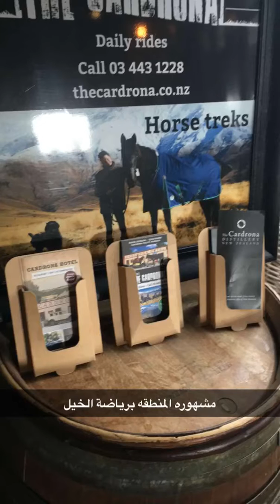فندق كارادرونا مطعم وكفي قديم بين مدينة ونكا وكوينستاون Cardrona Hotel, New Zealand